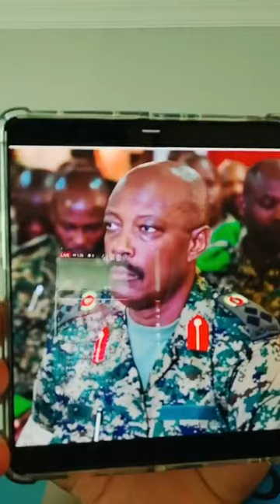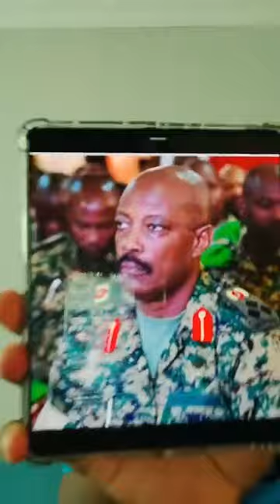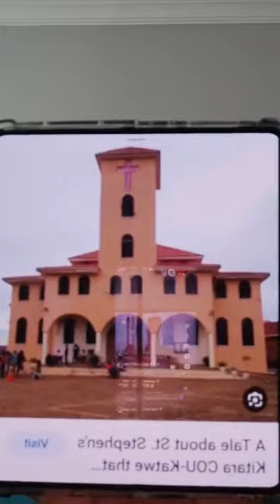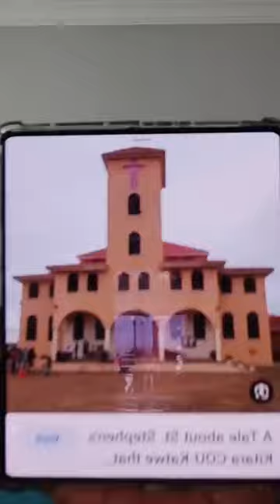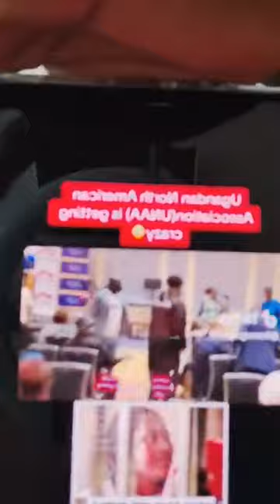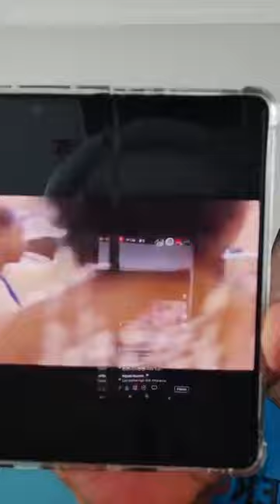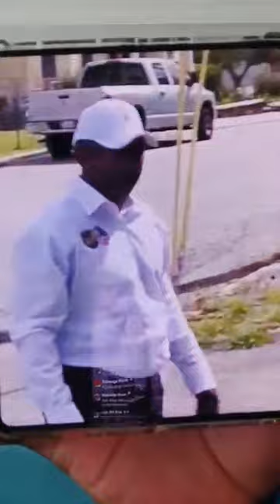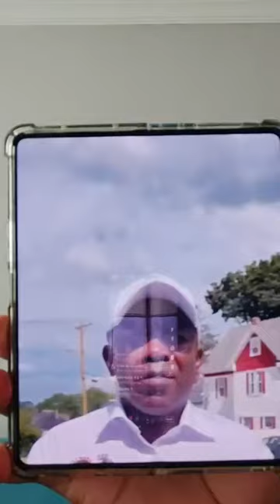TROUBLE😳: Bobi Wine and all NUP leaders must watch this, oh noo!😭🙆